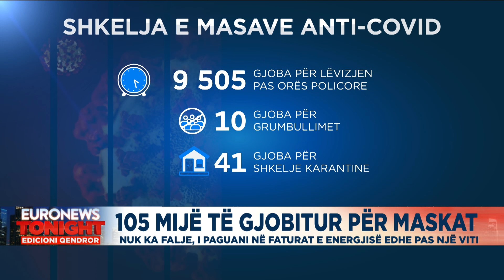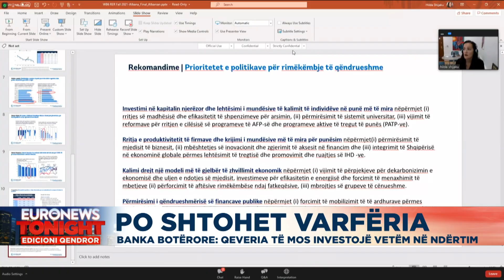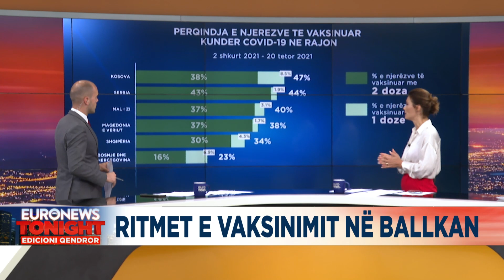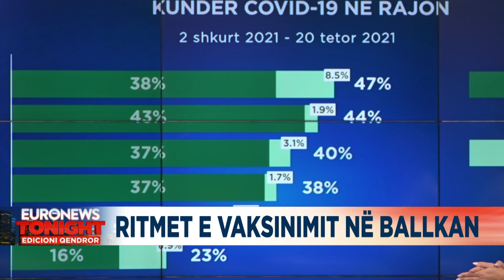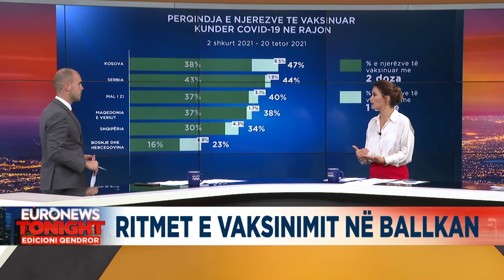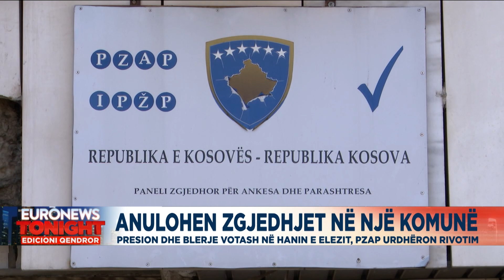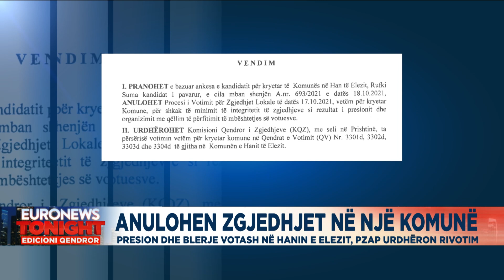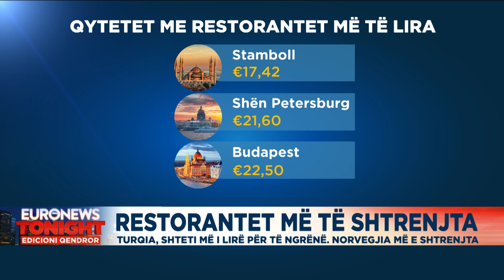Edicioni Qendror i Lajmeve 21.10.2021